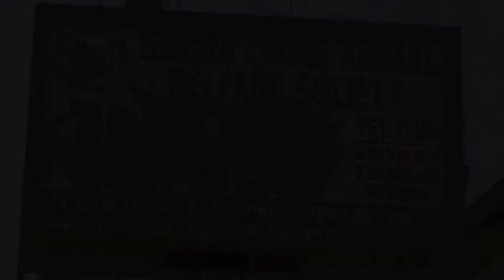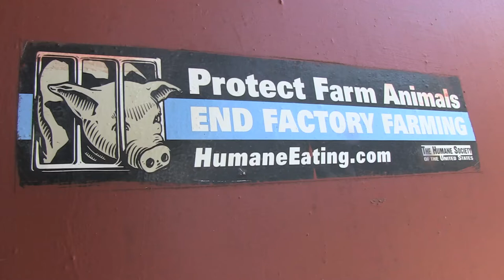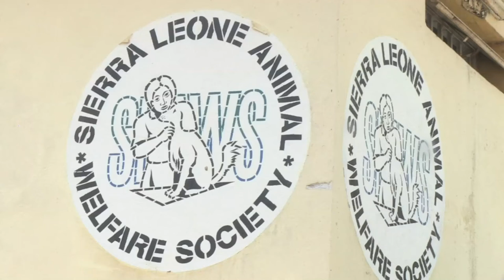The Vet episode 1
Episode one of an eight part series WAYout made for TV in Sierra Leone following Dr Gudush Jalloh, the only vet in Freetown. Shot by Josta Hopps and Mohamed Kamara. Drama, emotion and tension amongst the cats and dogs of Freetown